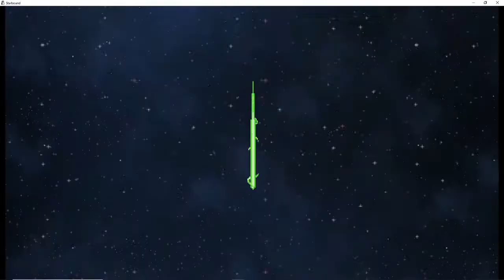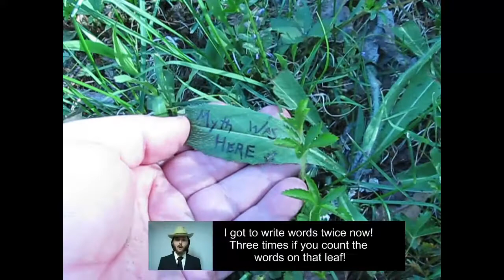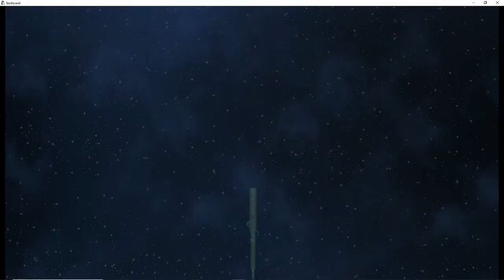106- Otterbound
Time to discover another requested game- Starbound. ...Why do I end up so angry at so many things others specifically request? Perhapse because I expected too much...
HUGE thank you to Sobata and Glitchmaster For letting me use their Ark and Terraria footage!! Check them out, especially since I've been playing Ark with them! (when my computer works...)